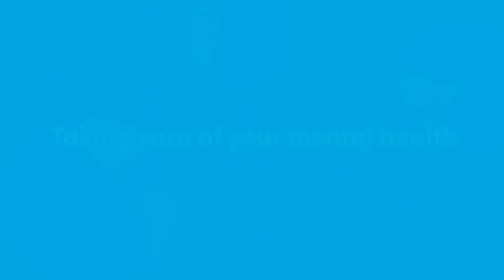Taking care of your mental health | Hear From Our Experts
Frankie To, a member of our partner network, talks about taking care of your mental health to increase resiliency